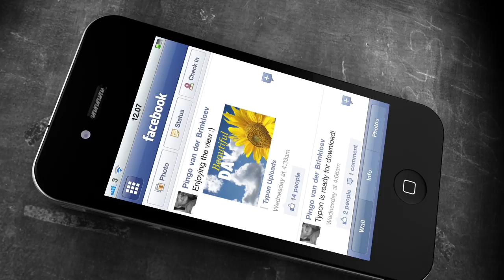TYPON commercial (official)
Typon for iPhone. Type on your images and create beautiful compositions quick and simple.
Chose between various typefaces, scale, rotate, change colors, and share your images.
Make a greeting card, make art, make someone happy, share your thoughts, make some noise.